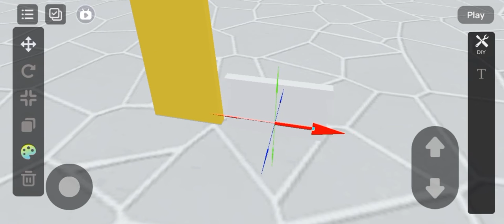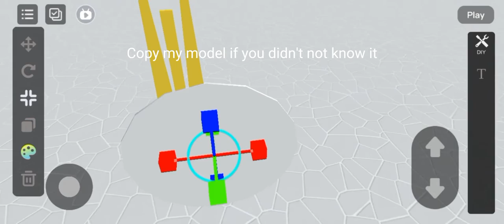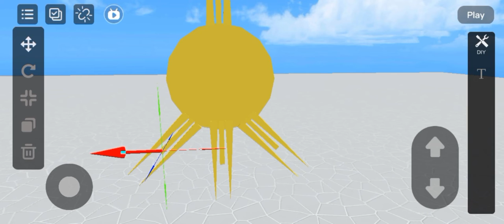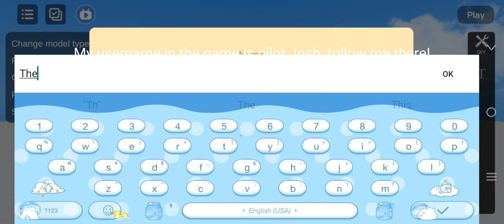How to Make The Sun In The Philippines From the game Uni - Craft Your World